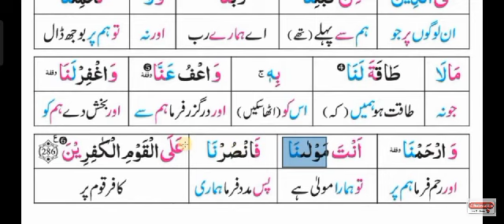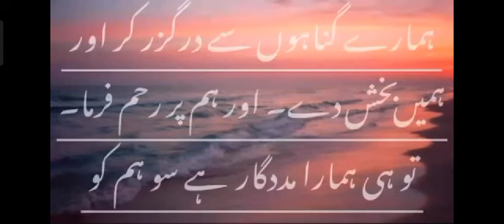اللہ پاک نہیں چاہتا کہ انسان کو تکلیف ملے